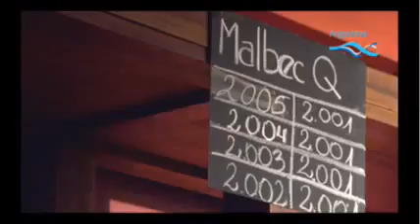MALBEC, COSECHA DEL BICENTENARIO_MENDOZA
Todas las tomas de este video HD fueron filmadas y fotografiadas por el realizador Andrei Durán, contratado para la "artística" de un programa de TV (dícese de las mejores tomas, las especiales, que se usan también para la realización de títulos y separadores) para una productora porteña. El dueño de dicha empresa prometió honorarios extras de concretarse unos "micros de promoción turística". Pero terminó editando los micros sin la consideración del Realizador y nunca pagó el dinero que debía, declarándose luego en quiebra.